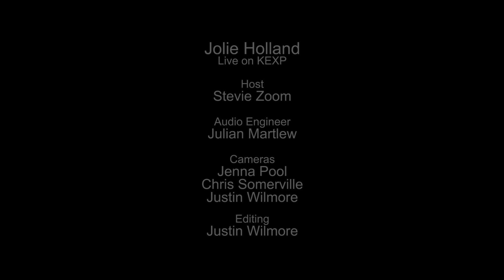Jolie Holland - Full Performance (Live on KEXP)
presents Jolie Holland performing live in the KEXP studio. Recorded June 15, 2014.

Songs:
First Sign Of Spring
On and On
Out On The Wine Dark Sea

Host: Stevie Zoom
Audio Engineer: Julian Martlew
Cameras: Jenna Pool, Chris Somerville & Justin Wilmore
Editor: Justin Wilmore